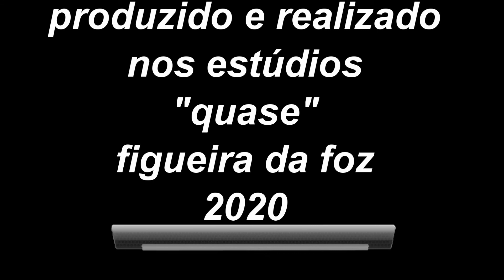"Álbum" de fernando pinto do amaral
o poema "Álbum" faz parte do livro " Manual de Cardiologia"

biografia

Fernando Pinto do Amaral nasceu em Lisboa em 1960. Frequentou a Faculdade de Medicina, mas abandonou o curso, vindo a licenciar-se em Línguas e Literaturas Modernas, concluindo o Mestrado e o Doutoramento em Literatura Portuguesa. É Professor do Departamento de Literaturas Românicas da Faculdade de Letras de Lisboa. Publicou, desde 1990, cinco livros de poesia, dois volumes de ensaio e traduziu poemas de Baudelaire, Verlaine, Jorge Luis Borges e Gabriela Mistral.

(wook)

bibliografia

Acédia (1990);
Modernidade e pós-modernidade na poesia portuguesa mais recente: autores revelados na década de 70 (1990);
O mosaico fluido : modernidade e pós-modernidade na poesia portuguesa mais recente (autores revalados na década de 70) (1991);
Na órbita de Saturno: cinco ensaios e uma paráfrase (1992);
A escada de Jacob (1993);
Às cegas (1997);
Discurso e imagens da melancolia na poesia portugesa do século XX (1997);
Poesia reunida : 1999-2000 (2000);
Pena suspensa (2004);
Fluir perene: a cultura clássica em escritores portugueses contemporâneos (2004);
A aventura no Game Boy (2004);
Área de serviço e outras histórias de amor (2006);
A luz da madrugada (2007);
Poemas escolhidos (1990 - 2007) Contos (2009);
A minha primeira Sophia (2009);
O segredo de Leonardo Volpi: romance (2009);
Paliativos (2012);
Manual de cardiologia (2016)
O Terceiro Vértice (2019)

(wikipédia)